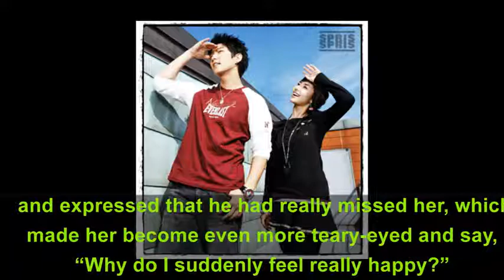Actress Park Min Young moved to tears in conversation with Lee Joon Gi